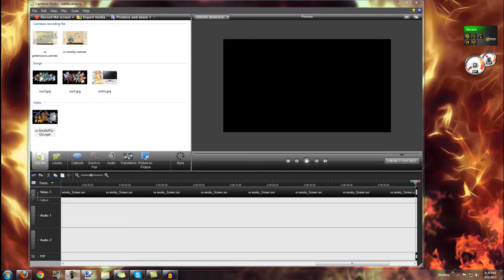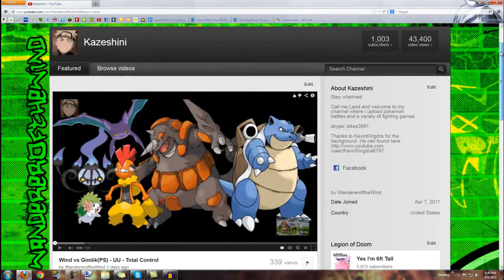Wind vs GreenWave(OU) and smoky(NU)(PS) - Hitting another milestone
Well, I've hit 100 subs, 500 subs, a year anniversary, 100 vids, and even 200 vids...now hitting another milestone of 1,000 subs. I'm happy that you guys have chose to support me for however long that is and I hope to continue making content that you enjoy watching.

These are just a couple quick battles I was storing up.  I was learning to host a server to play minecraft and reset me router and I accidentally set it to the security setting that isn't compatible to ds. Anyways when I feel re synching all of my devices I WILL get wifi battles. =7

with permission. =7